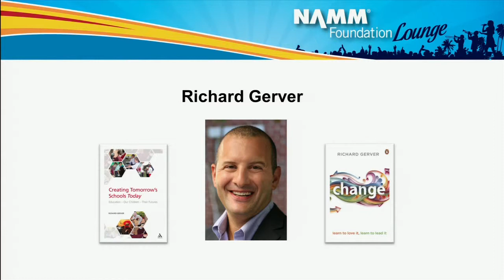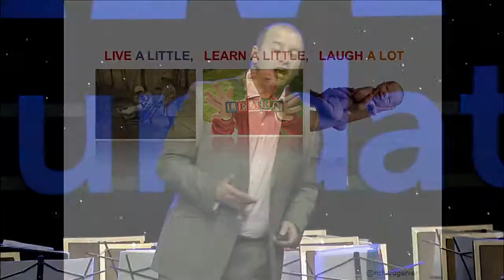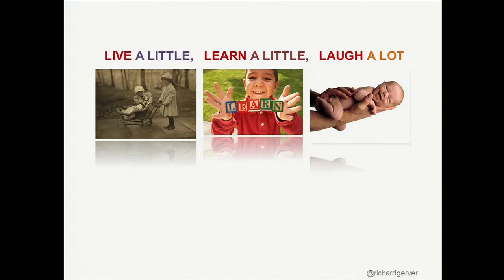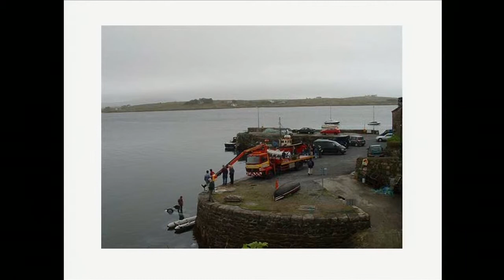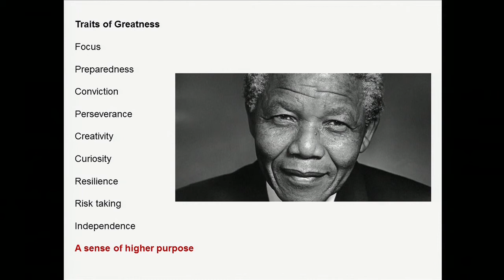Music Education Days Keynote Richard Gerver at the 2015 NAMM Show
Celebrated author and TED Talk contributor Richard Gerver shared his perspective on the role of music and arts education relative to his theory of organizational change.